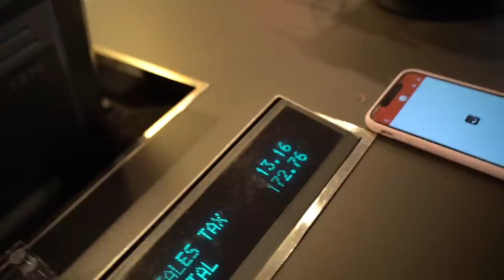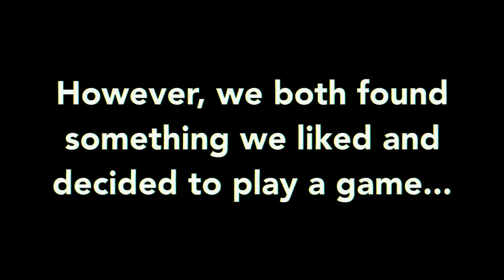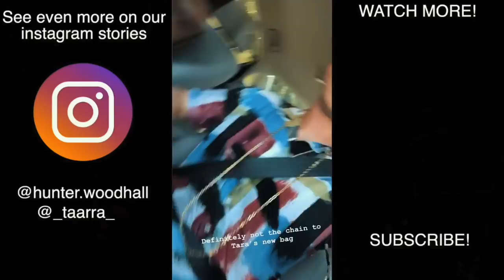BUYING EACH OTHER DESIGNER OUTFITS! *$2000 coin flip*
This video was so much fun to make so we really hope you guys enjoy it. Hunter was in Texas for national championships and we were able to take a day to hang out together.
Thanks for always supporting us, we love you so much.

SEND US SOMETHING:
Tara and Hunter
435 N GarlandAve #2493
Fayetteville, Arkansas
72701